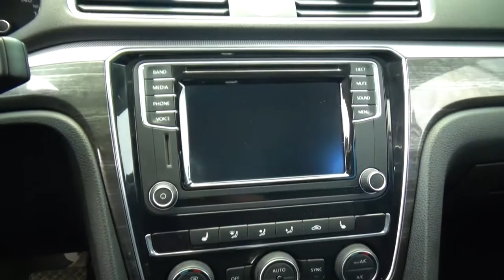Volkswagen / Jetta / 2016 - 1785